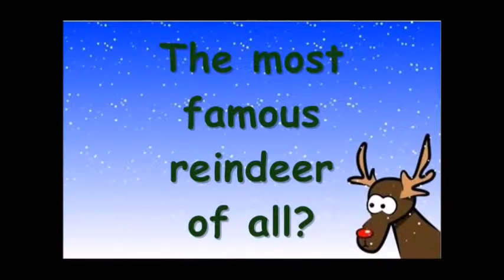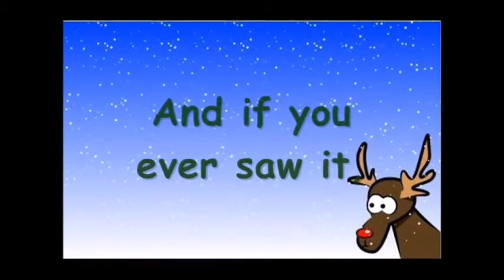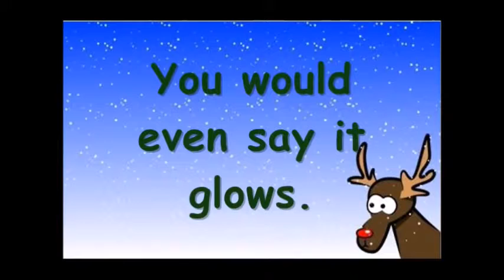Musical Advent Calendar 2016 - Day 4: Rudolph the Red Nosed Reindeer